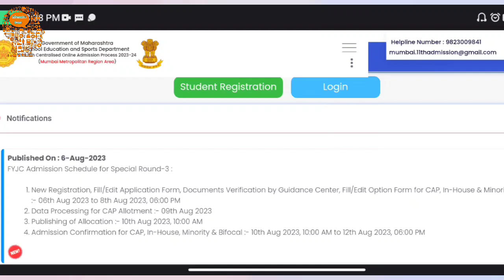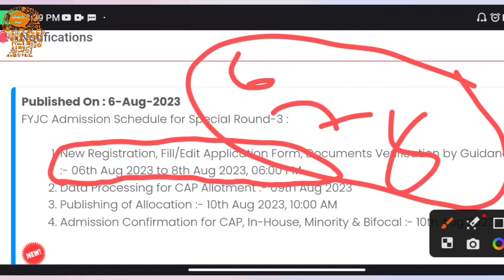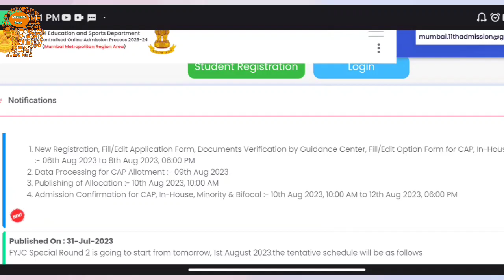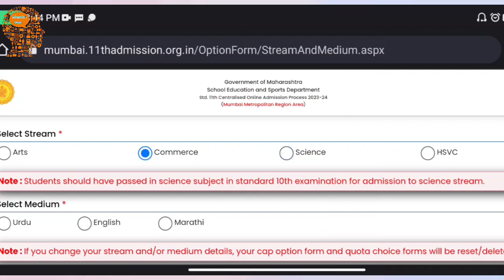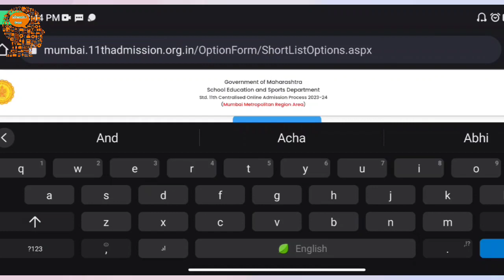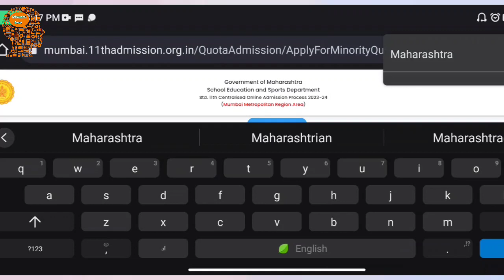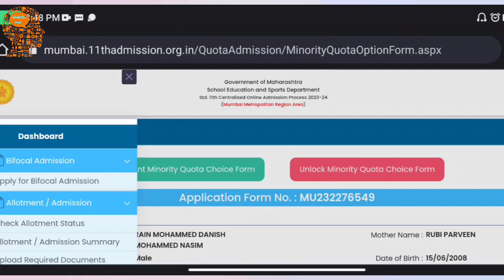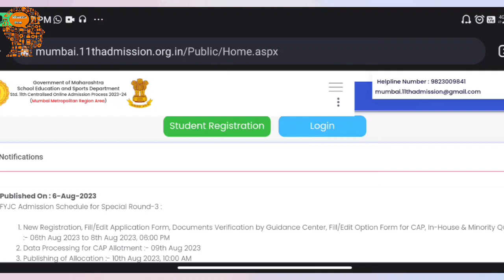11th Admission Special Round 3 || Part 2 Form Edit || Quota Admission || College Allotment Kab Hoga?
11th Admission Special Round 3 || Part 2 Form Edit || Quota Admission || College Allotment Kab Hoga? || Full Information